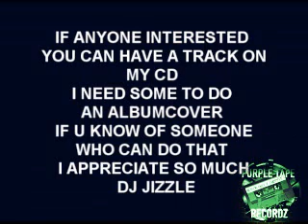dis morning chopped and screwed